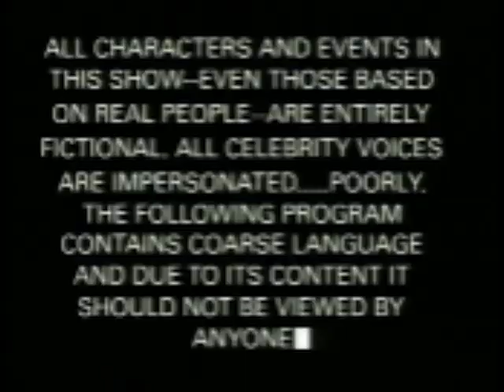Chef's Best Moments on Season 3 - South Park